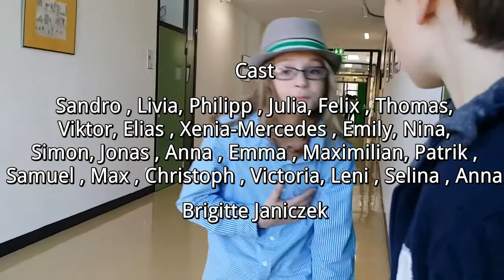Neusiedl am See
Im Rahmen der Burgenländischen Filmwoche zum Thema "Die Hüte der Frau Strubinski".
Das Video wurde gefilmt mit Smartphones.
Die Nachbearbeitung erfolgte mit
a) Avidemux (Schnitt)
b) Aegisub (Text)
c) Audacity (Ton)
Die Musik wurde aus den linzenzfreien Angeboten von Youtube ausgewählt.